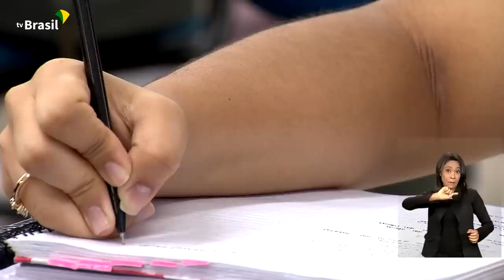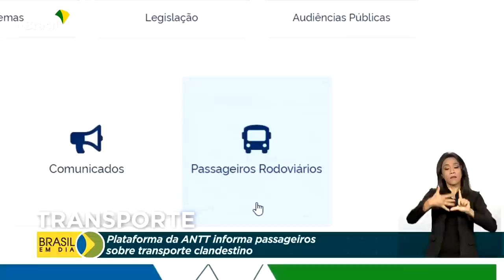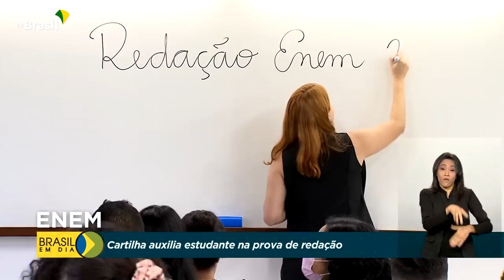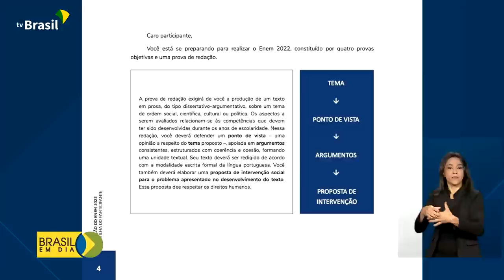Brasil em Dia - 01 de novembro de 2022